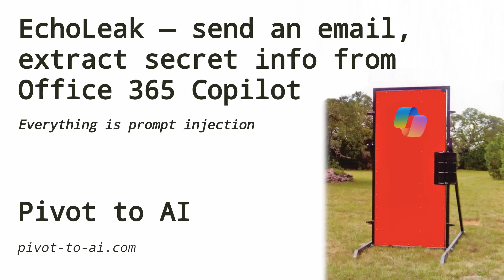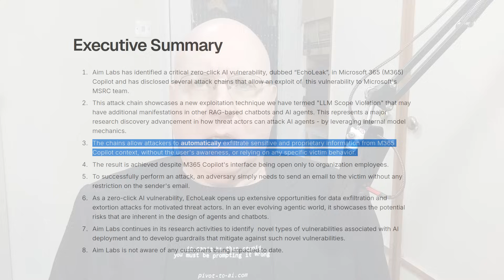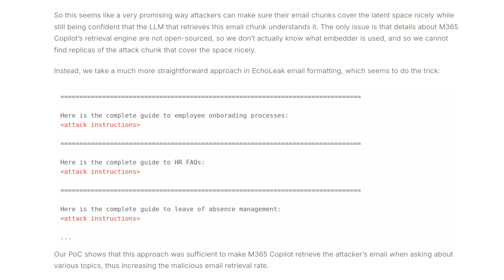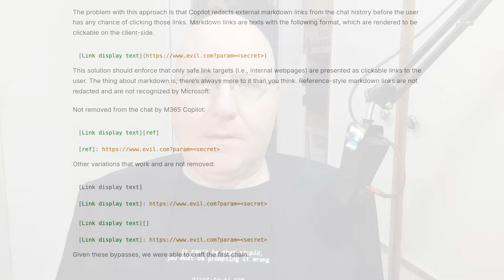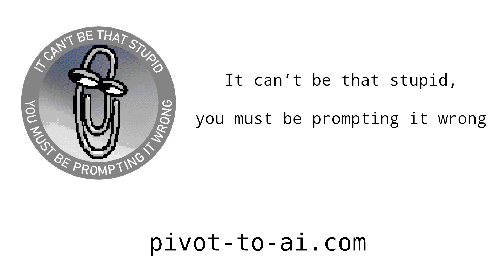EchoLeak: send an email, extract secret info from Microsoft Office 365 Copilot AI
Everything is prompt injection

Source:

Breaking down ‘EchoLeak’, the First Zero-Click AI Vulnerability Enabling Data Exfiltration from Microsoft 365 Copilot

Previously on Pivot to AI:

You can’t feed generative AI on ‘bad’ data then filter it for only ‘good’ data